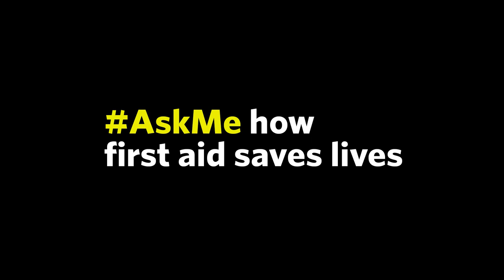Steve: I Shouldn't Be Alive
When former ballet dancer Steve Walther, 52, suffered a cardiac arrest while out for a Sunday pub lunch in West Yorkshire, the first aid skills of those around him saved his life.
Ask Us how first aid saves lives